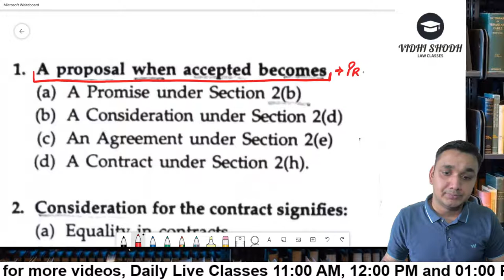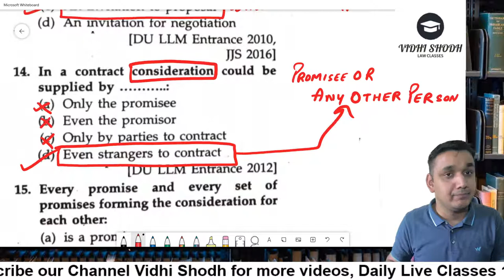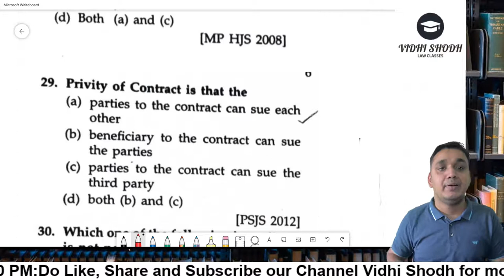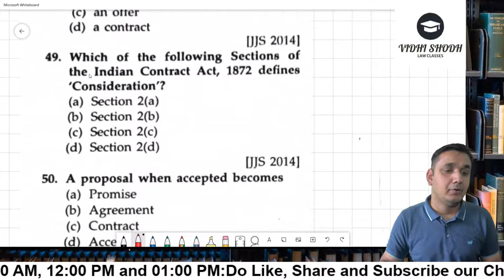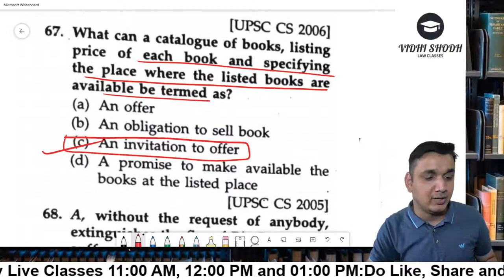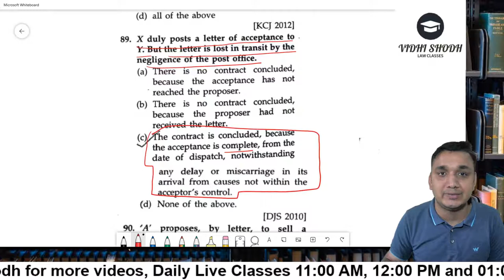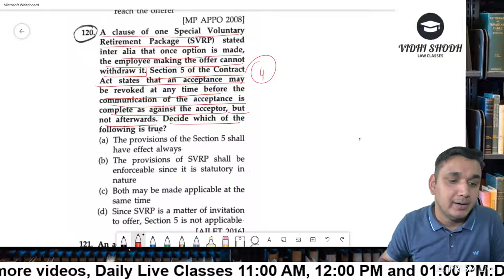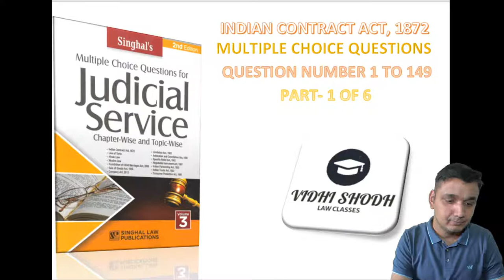indian contract act 1872 mcq | indian contract act 1872 mcq with answers in hindi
This stream is created with indiancontractact1872